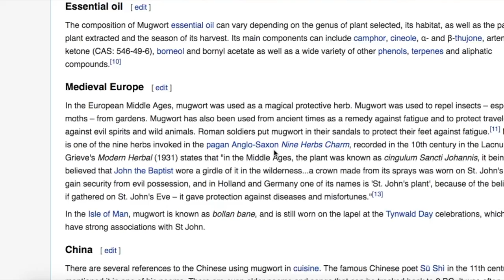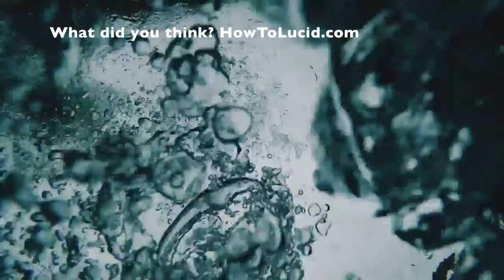The Best Lucid Dreaming Herb? MUGWORT Benefits, REVIEW And Warnings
Mugwort can enhance Lucid Dreams. It's a powerful lucid dreaming herb that can do wonders for your dreaming experience.

Here's everything you need to know. It can make dreams more vivid, improve your recall and give you access to 'divine' visions and other powerful things like that.

I've collected a lot of information about Mugwort, and how Mugwort can be used for Lucid Dreaming. What is Mugwort? Mugwort, Or 'Artemisia Vulgaris' is a herb that lives in Northern Europe, Asia, Alaska and North America. It's said to produce vivid dreams with those who consume it.